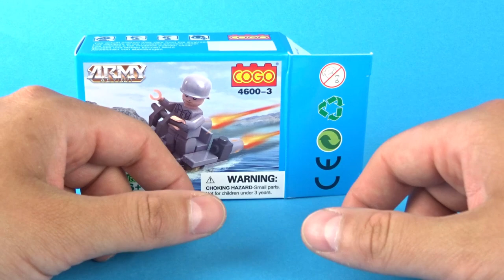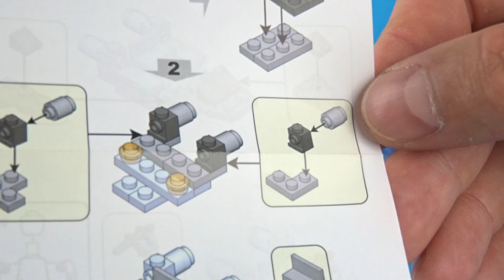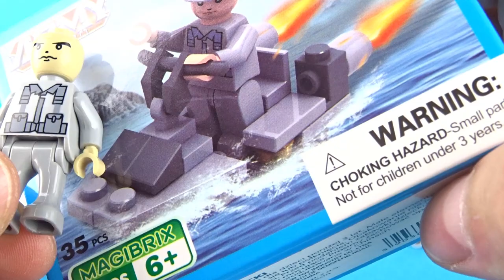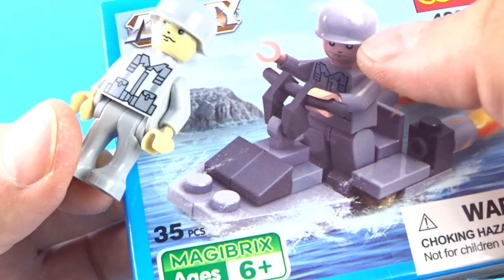Klocki COGO po raz drugi